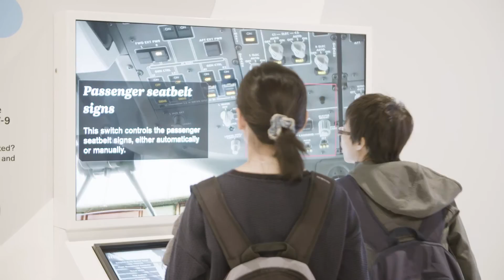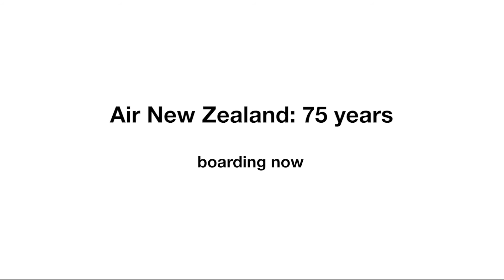Air New Zealand 75 Years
Come on a journey through the decades with our national airline in the Air New Zealand 75 Years exhibition. Experience the romance and glamour of flying through the stories of airline staff and customers. Glimpse the future in a virtual reality cabin. On now at Canterbury Museum.